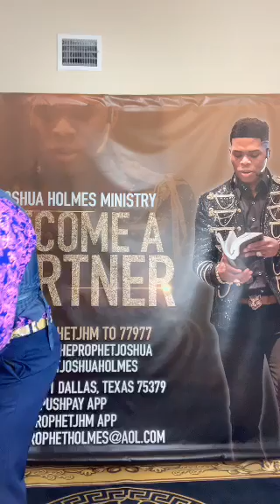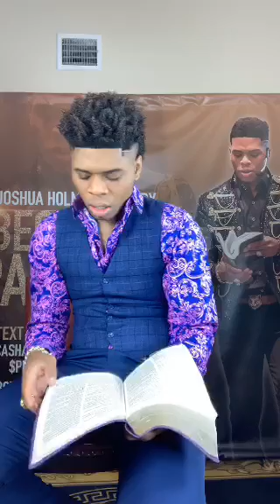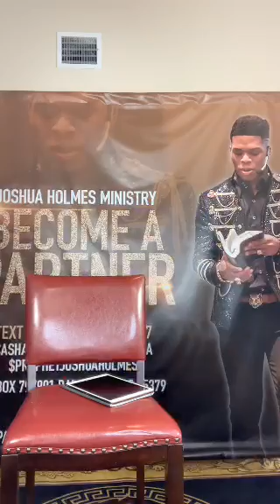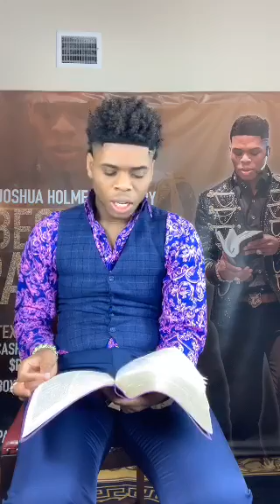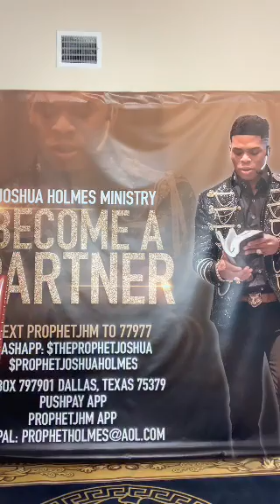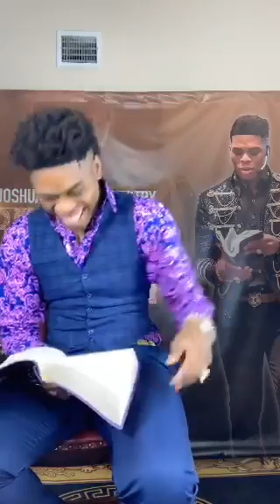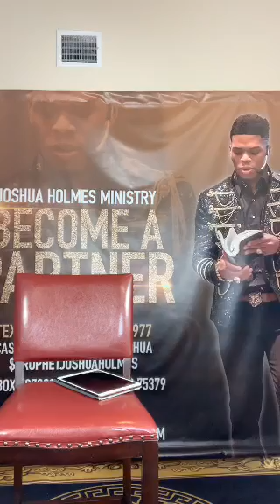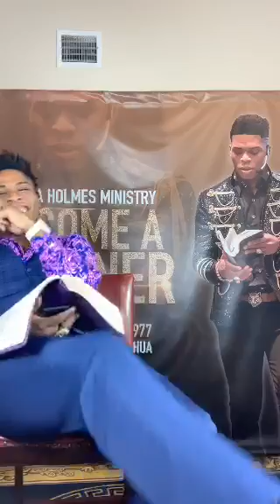King Prophet Joshua Holmes was live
So Much Wisdom And Comedy😆!! Glory !